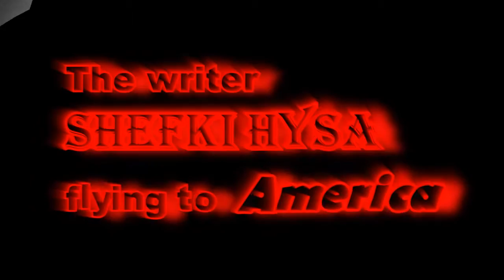The writer Shefki Hysa flying to America